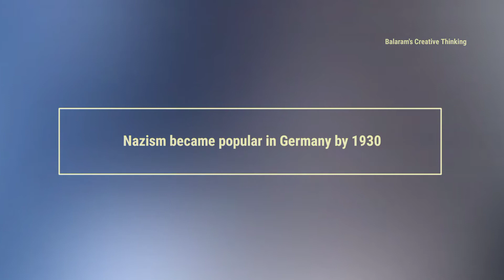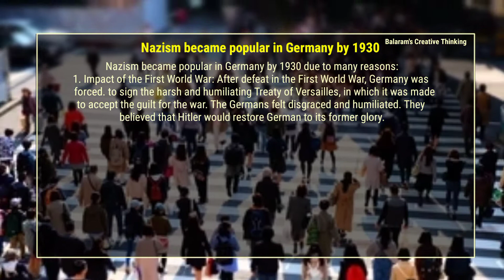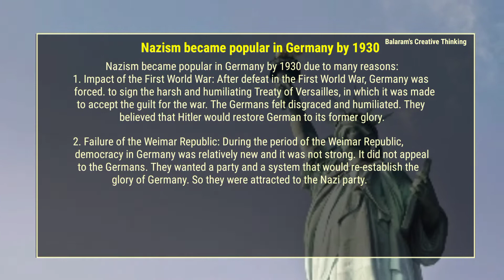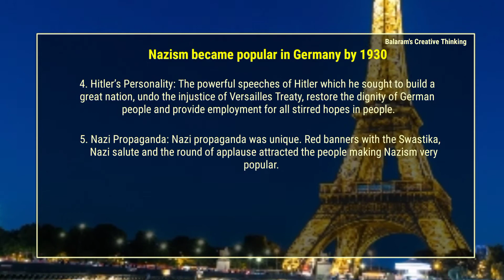Discuss why Nazism became popular in Germany by 1930 | जर्मनी में नाजीवाद क्यों लोकप्रिय हो गया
Discuss why Nazism became popular in Germany by 1930 | जर्मनी में नाजीवाद क्यों लोकप्रिय हो गया ?Nazism became popular in Germany by 1930 due to many reasons:
1. Impact of the First World War: After defeat in the First World War, Germany was forced to sign the harsh and humiliating Treaty of Versailles, in which it was made to accept the guilt for the war. The Germans felt disgraced and humiliated. They believed that Hitler would restore German to its former glory.
2. Failure of the Weimar Republic: During the period of the Weimar Republic, democracy in Germany was relatively new and it was not strong. It did not appeal to the Germans. They wanted a party and a system that would re-establish the glory of Germany. So they were attracted to the Nazi party.
3. The Great Economic Depression: The most apparent being the Great Depression. The Weimar Republic did little to remedy the country’s economic downfall and Hitler was presented as a savior to the humiliated German people living in economic crises.
4. Hitler’s Personality: The powerful speeches of Hitler which he sought to build a great nation, undo the injustice of Versailles Treaty, restore the dignity of German people and provide employment for all stirred hopes in people.
5. Nazi Propaganda: Nazi propaganda was unique. Red banners with the Swastika, Nazi salute and the round of applause attracted the people making Nazism very popular.
Thus Hitler and the Nazi party were able to win the support of Germans and so become popular.